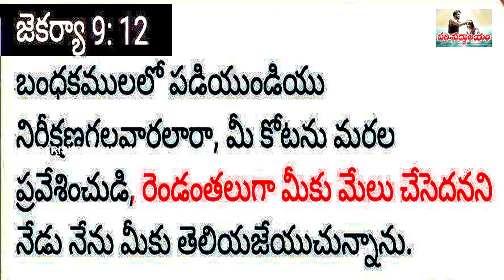రెండింతలు మేలు కలుగును | 31th March 2022 | Charles Paul K | Guntur | Zekarya 9:12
Zekarya 9:12
సాక్ష్యం చెప్పాలన్న, ప్రార్థన కోసం , మీరు పాటలు పడాలన్నా , 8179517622 కి సంప్రదించ గలరు ,వాట్సాప్ చేయగలరు

Episode 29, Zekarya 9:12
Aadi Kandamu, Nirgama Kandamu, Leviya Kandamu, Sankhya Kandamu,
Dvitiyopadesa Kandamu, Yohoshuva, Nyayadhi Patulu, Ruthu, 1 Samuyelu,
2 Samuyelu, 1 Rajulu, 2 Rajulu, 1 Dinavruttantamulu, 2 Dinavruttantamulu,
Ezra, Nehemiah, Esther, Yebu, Keerthanalu, Samethalu, Prasangi,
Parama Geetamu, Yeshaya, Ermiya, Vilapa Vakyamulu, Yehejkelu,
Daniyelu, Hoseya, Yevelu, Amos, Obadiah, Yona, Meeka, Nahoomu, Habakkuk, Zephariah, Haggai, Zekarya,